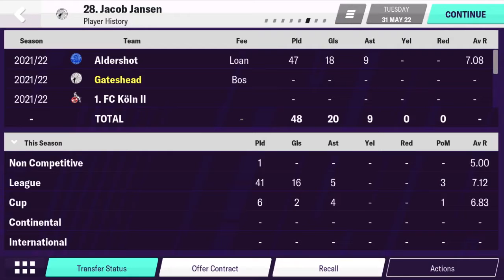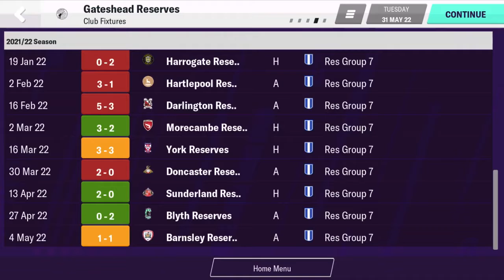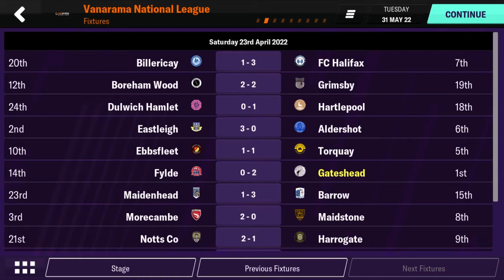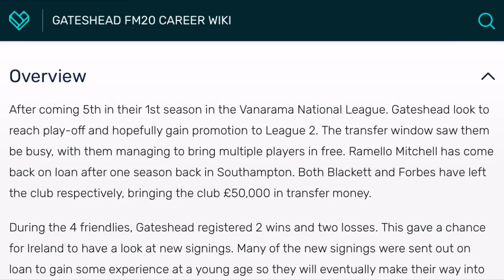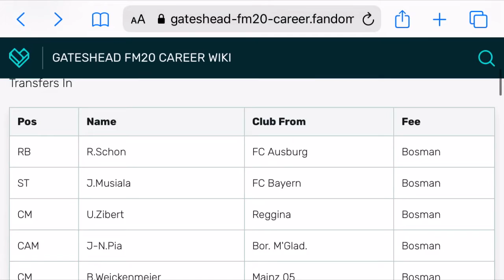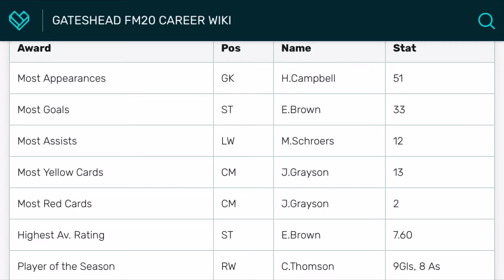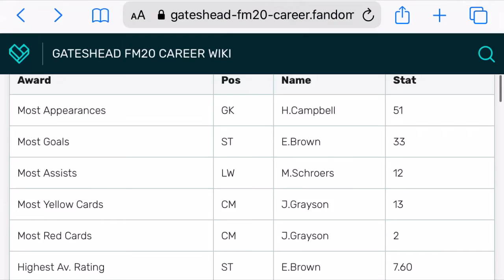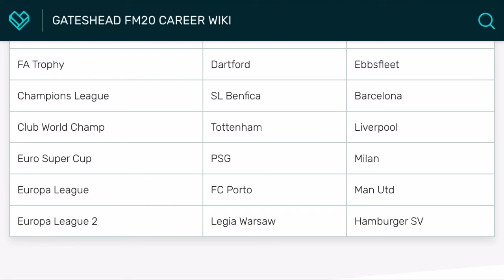FM20 Mobile | Gateshead FC #29 - 3rd Season Review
Hello guys, 3rd season review after a great year in the Vanarama National League. Enjoy!